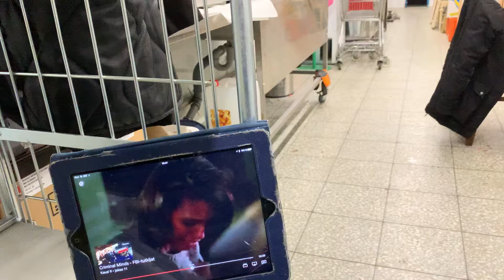Kauhajoki Avoonna eli Ouppen!